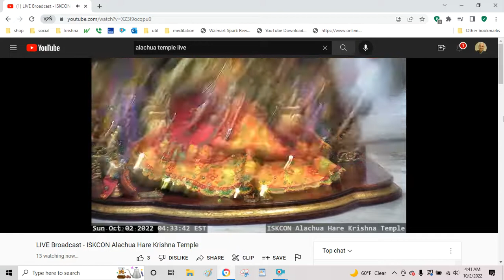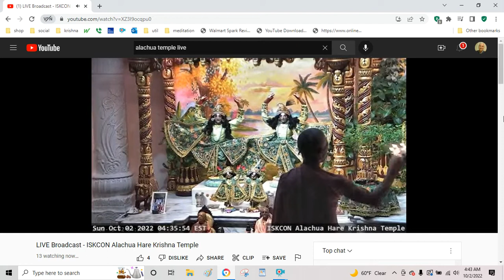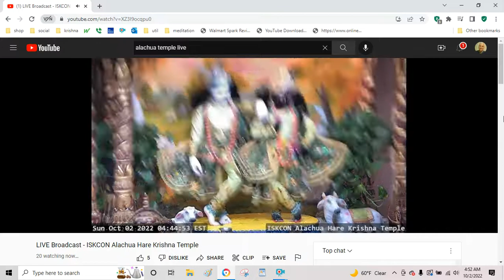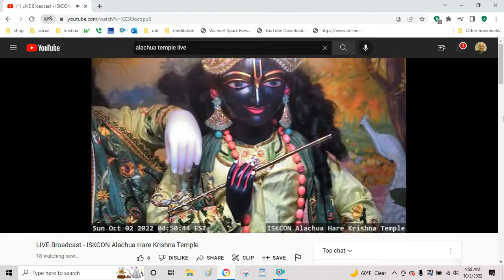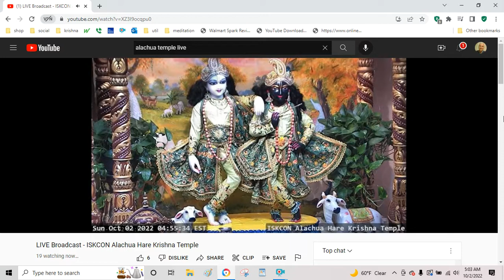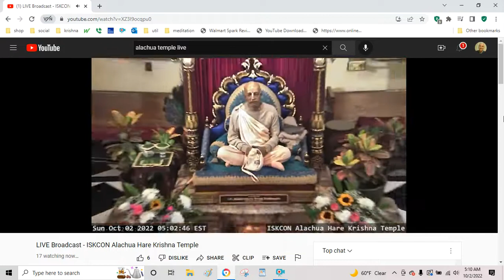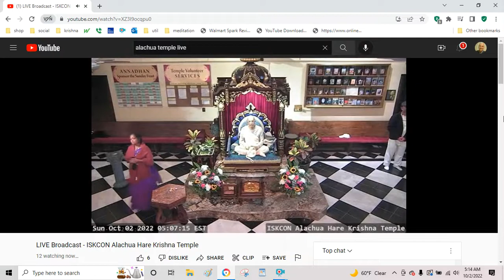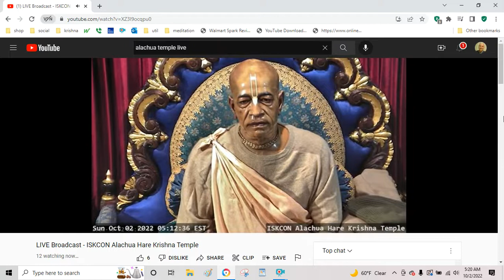Mangal arotika New Raman Reti Alachua Florida 10/2/22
Song Name: Samsara Davanala Lidha Loka

Official Name: Sri Guru Devastakam; Sri Gurvastakam

Author: Visvanatha Cakravarti Thakura

Book Name: Stavamrta Lahari

Language: Sanskrit

अ

অ

ଅ

LYRICS

(1)

saḿsāra-dāvānala-līḍha-loka-
trāṇāya kāruṇya-ghanāghanatvam
prāptasya kalyāṇa-guṇārṇavasya
vande guroḥ śrī-caraṇāravindam

(2)

mahāprabhoḥ kīrtana-nṛtya-gīta-
vāditra-mādyan-manaso rasena
romāñca -kampāśru-tarańga-bhājo
vande guroḥ śrī-caraṇāravindam

(3)

śrī-vigrahārādhana-nitya-nānā-
śṛńgāra-tan-mandira-mārjanādau
yuktasya bhaktāḿś ca niyuñjato 'pi
vande guroḥ śrī-caraṇāravindam

(4)

catur-vidha-śrī-bhagavat-prasāda-
svādv-anna-tṛptān hari-bhakta-sańghān
kṛtvaiva tṛptiḿ bhajataḥ sadaiva
vande guroḥ śrī-caraṇāravindam

(5)

śrī-rādhikā-mādhavayor apāra-
mādhurya-līlā guṇa-rūpa-nāmnām
prati-kṣaṇāsvādana-lolupasya
vande guroḥ śrī-caraṇāravindam

(6)

nikuñja-yūno rati-keli-siddhyai
yā yālibhir yuktir apekṣaṇīyā
tatrāti-dākṣyād ati-vallabhasya
vande guroḥ śrī-caraṇāravindam

(7)

sākṣād-dharitvena samasta-śāstrair
uktas tathā bhāvyata eva sadbhiḥ
kintu prabhor yaḥ priya eva tasya
vande guroḥ śrī-caraṇāravindam

(8)

yasya prasādād bhagavat-prasādo
yasyāprasādān na gatiḥ kuto 'pi
dhyāyan stuvaḿs tasya yaśas tri-sandhyaḿ
vande guroḥ śrī-caraṇāravindam

(9)

śrīmad-guror aṣṭakam etad uccair

brāhme muhūrte paṭhati prayatnāt

yas tena vṛndāvana-nātha sākṣāt

sevaiva labhyā januṣo’nta eva

WORD FOR WORD TRANSLATION: Samsara Davanala Lidha Loka

TRANSLATION

1) The spiritual master is receiving benediction from the ocean of mercy. Just as a cloud pours water on a forest fire to extinguish it, so the spiritual master delivers the materially afflicted world by extinguishing the blazing fire of material existence. I offer my respectful obeisances unto the lotus feet of such a spiritual master, who is an ocean of auspicious qualities.

2) Chanting the holy name, dancing in ecstasy, singing, and playing musical instruments, the spiritual master is always gladdened by the sankirtana movement of Lord Caitanya Mahaprabhu. Because he is relishing the mellows of pure devotion within his mind, sometimes his hair stands on end, he feels quivering in his body, and tears flow from his eyes like waves. I offer my respectful obeisances unto the lotus feet of such a spiritual master.

3) The spiritual master is always engaged in the temple worship of Sri Sri Radha and Krsna. He also engages his disciples in such worship. They dress the Deities in beautiful clothes and ornaments, clean Their temple, and perform other similar worship of the Lord. I offer my respectful obeisances unto the lotus feet of such a spiritual master.

4) The spiritual master is always offering Krsna four kinds of delicious food [analyzed as that which is licked, chewed, drunk, and sucked]. When the spiritual master sees that the devotees are satisfied by eating bhagavat-prasada, he is satisfied. I offer my respectful obeisances unto the lotus feet of such a spiritual master.

5) The spiritual master is always eager to hear and chant about the unlimited conjugal pastimes of Radhika and Madhava, and Their qualities, names, and forms. The spiritual master aspires to relish these at every moment. I offer my respectful obeisances unto the lotus feet of such a spiritual master.

6) The spiritual master is very dear, because he is expert in assisting the gopis, who at different times make different tasteful arrangements for the perfection of Radha and Krsna's conjugal loving affairs within the groves of Vrndavana. I offer my most humble obeisances unto the lotus feet of such a spiritual master.

7) The spiritual master is to be honored as much as the Supreme Lord, because he is the most confidential servitor of the Lord. This is acknowledged in all revealed scriptures and followed by all authorities. Therefore I offer my respectful obeisances unto the lotus feet of such a spiritual master, who is a bona fide representative of Sri Hari [Krsna].

8) By the mercy of the spiritual master one receives the benediction of Krsna. Without the grace of the spiritual master, one cannot make any advancement. Therefore, I should always remember and praise the spiritual master. At least three times a day I should offer my respectful obeisances unto the lotus feet of my spiritual master.

9) One who, with great care and alteration, loudly recites this beautiful prayer to the spiritual master during the Brahma-muhurta obtains direct service to Krsna, the Lord of Vrndavana, at the time of his death.

REMARKS/ EXTRA INFORMATION:

This is the song sung in Mangala Arotik in Gauidya Vaisnava organizations. It is sung in Kaherva Tala in the morning Bengali raga.